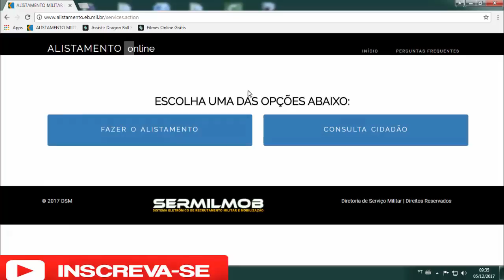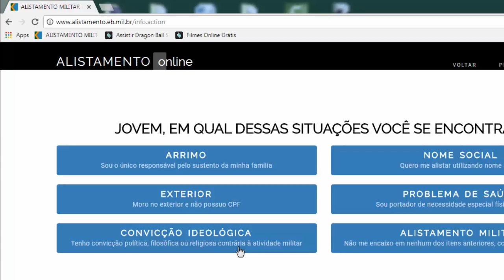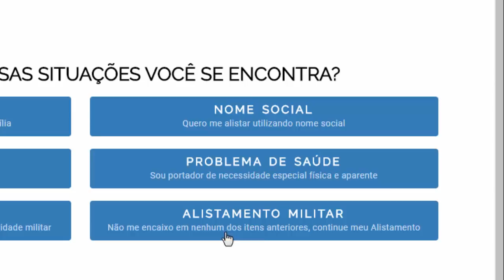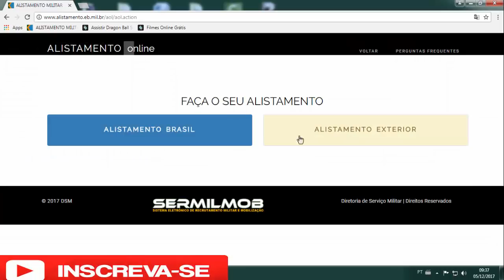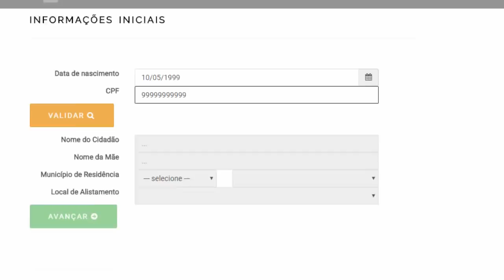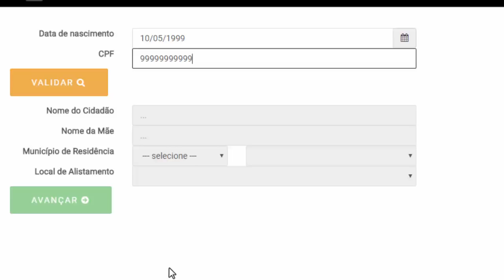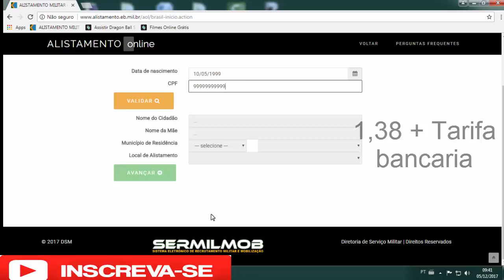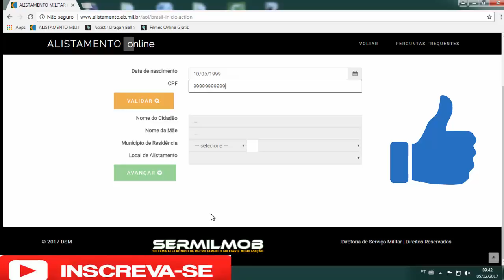Como fazer o Alistamento online | VIDEO ATUALIZADO Leia a descrição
IMPORTANTE, LEIA Se de alguma forma consegui te ajudar, e acha que devo ajudar mais pessoas, me ajude nessa campanha